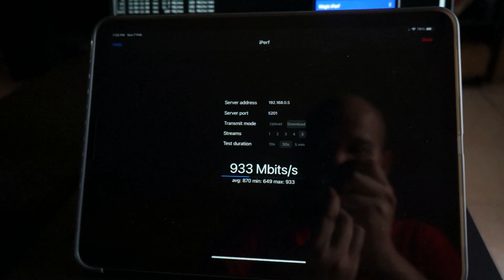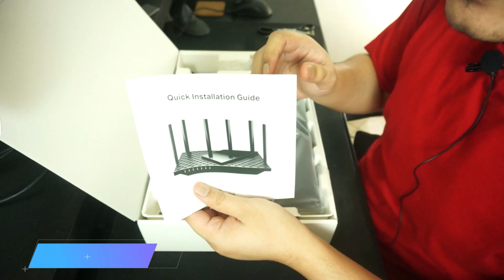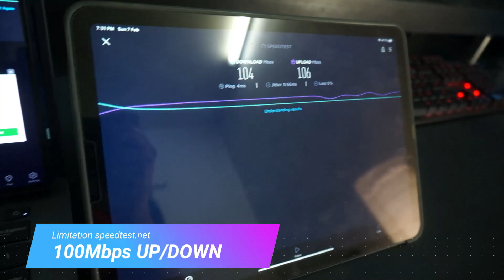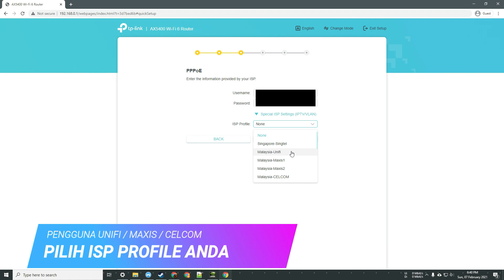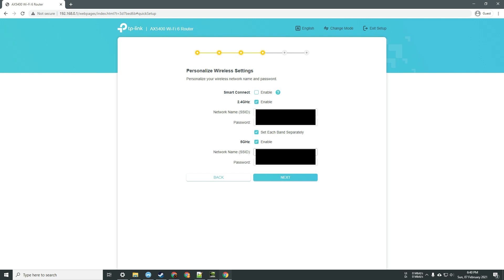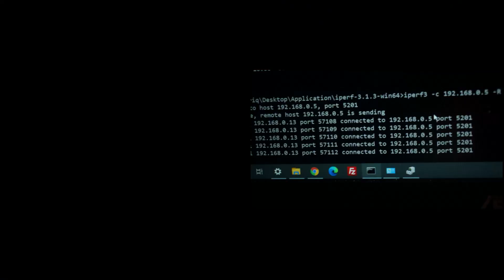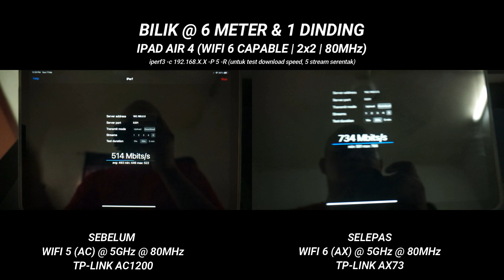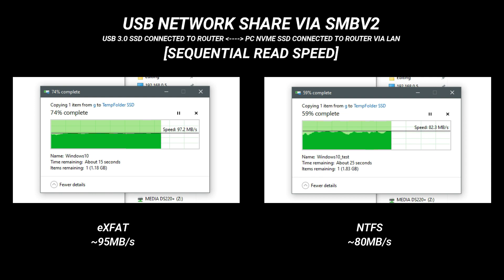TP-Link Archer AX73 / AX5400 - Padu & Berbaloi!! (Bahasa Malaysia)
Unboxing dan review ringkas router terbaru dari TP-Link Malaysia, Archer AX73 (AX5400). Disebabkan aku telah downgrade plan internet aku dari Time Fibre 500Mbps ke 100Mbps, aku akan test kemampuan wifi router ni untuk local area network aku dengan meggunakan software/tools iperf3.

Apa yang aku guna dalam video ni?

External Drive Enclosure: Orico USB 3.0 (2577U3) - 2.5 inch External Enclosure

Korang boleh follow timestamp ni untuk skip ke specific chapter

00:00 - Intro
00:51 - Unboxing
03:51 - Downgrade Time Fibre 500 ke 100Mbps
04:31 - Speedtest.net
05:32 - Setup Process
09:16 - iPerf3 Speed Test (Local area network wifi test)
12:16 - USB Port Speed Test
13:00 - Kesimpulan
14:30 - Outro